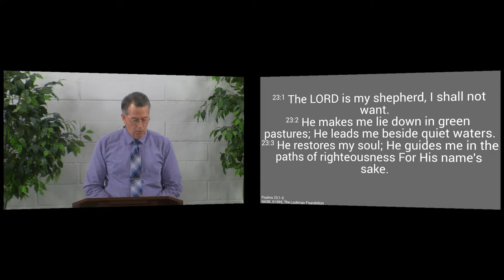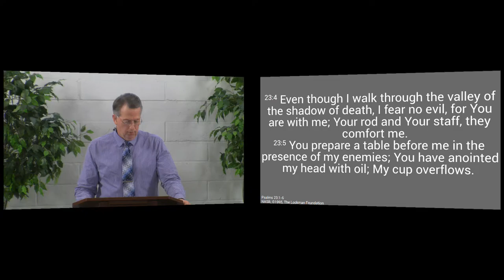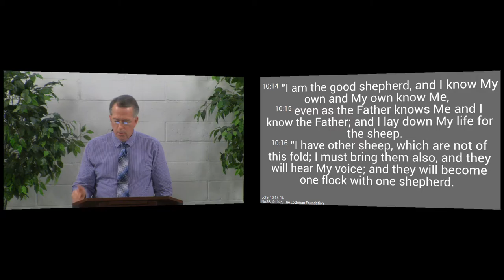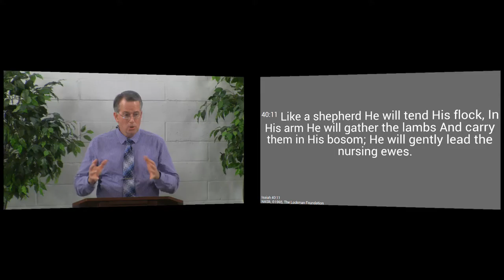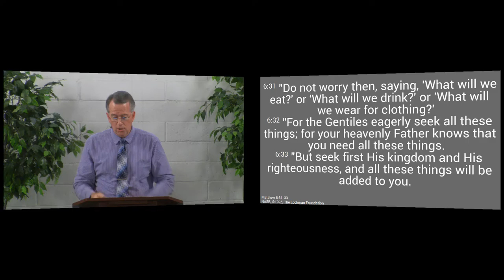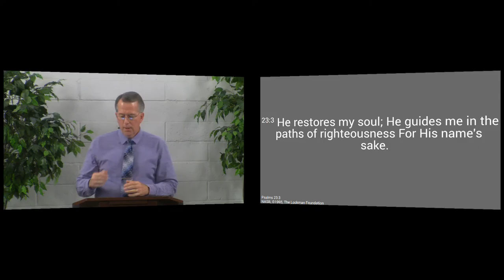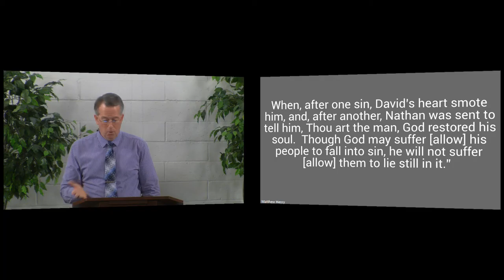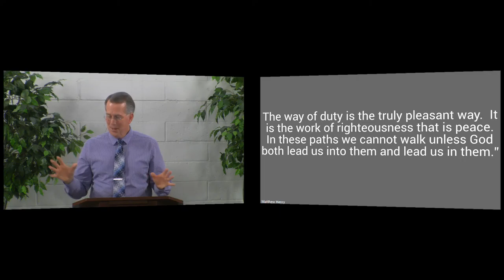160306pm - The Shepherd of Our Souls - Psalm 23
If our Great Shepherd cares for us, we do not need to fear anything.